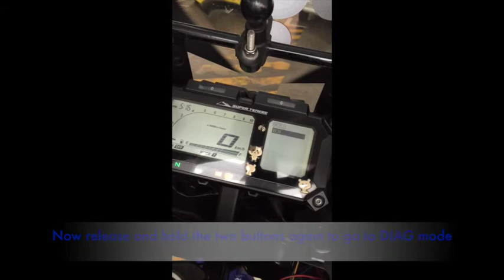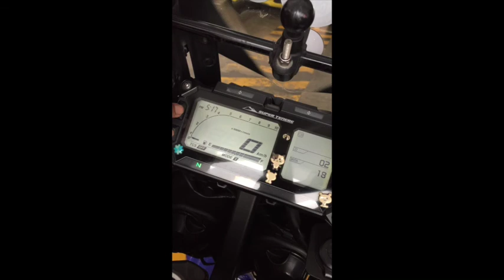Yamaha Super Tenere CO setting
I am no expert. Just sharing what i know. This is how i did my CO adjustment.